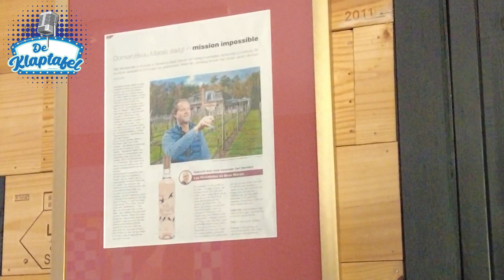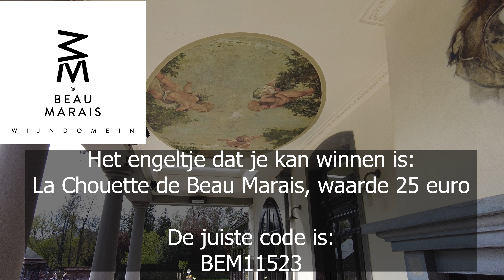Champagne zeggen is een probleem, maar de bubbels die hier gemaakt worden zijn minstens even goed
De Klaptafel is op bezoek in Wijndomein Beau Marais. Neen, niet in Frankrijk maar in hartje Limburg in Koersel. Hier worden lekkere bubbeltjes gemaakt die we geen Champagne mogen noemen.

Maar ze worden gemaakt met dezelfde druiven en hetzelfde procedé. Enkel wordt alles in Limburg gedaan. Van druiventeelt tot rijpen en op fles zetten tot levering in sterrenrestaurants, alles in Limburg.

In deze aflevering kom je meer te weten over deze godendrank en hoe hij op fles gezet wordt.

Dit is slechts één van de vele stappen die genomen moeten worden om deze bubbels zo fantastisch te maken. In de loop van komende maanden zullen we ook de andere stappen volgen en in beeld brengen. Het wordt zeker een boeiende reeks van reportages. En lekker.

Iedere week gratis BBQ-pakketten te winnen bij De Klaptafel.

Iedere donderdag om 20 uur gaat er op het YouTube-kanaal van De Klaptafel een nieuwe reportage in première. In deze reportage zitten codes verborgen waarmee je prijzen kan winnen. In de boodschap staat de hoeveelste mail de prijs wint.

Tot donderdag om 20 uur.

--TIJDCODES—
00:00 introductie
00:05 Wijndomein Beau Marais
00:47 Toelichting door Andries Schepers
04:50 Limburgs verhaal
09:10 Volgende fase
10:09 Meten is weten
10:50 Winactie Beau Marais
11:16 3 BBQ-pakketten te winnen
12:22 Schenk een bloemetje in samenwerking met De Bloemist by Passie Flora